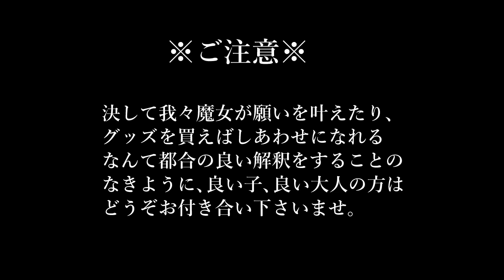ポプラ（アスペン）意味と魔術的能力｜黒猫魔術店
ポプラ（アスペン・セイヨウハコヤナギ）は土台を形成する樹として魔術に使用され金運がよくなると言われています。
また【水属性(風属性)】や【土星(水星)】、【陰性(陽性)】の守護を持ちます。
※()内の表記はアスペンの意味です。